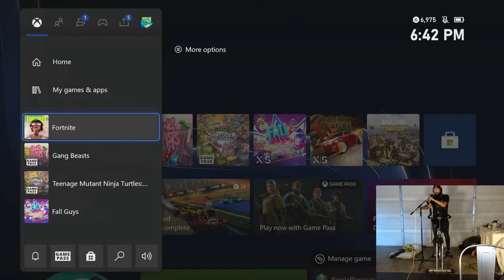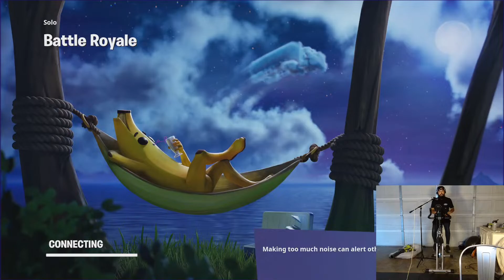Game & Fit W/ DJ Frank J.O. | 75Hard 2nd workout Ride & Game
Catch DJ Frank J.O. while he games and fits on his stationary bike for his second work of the day